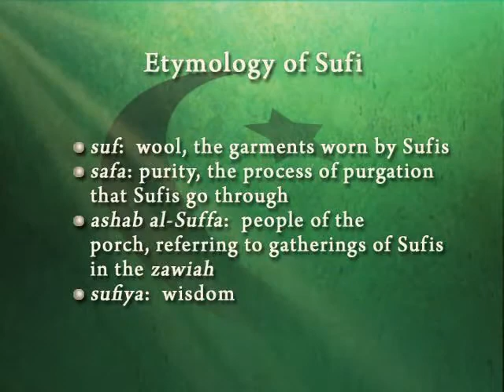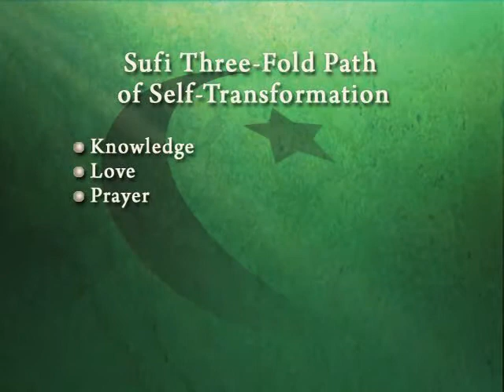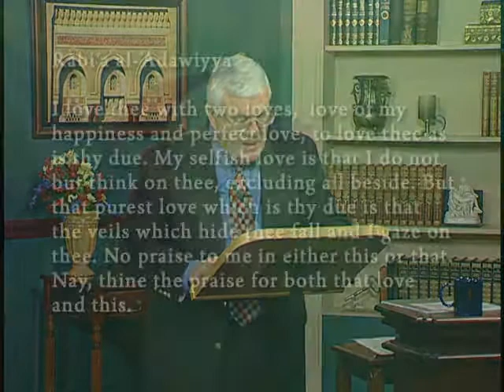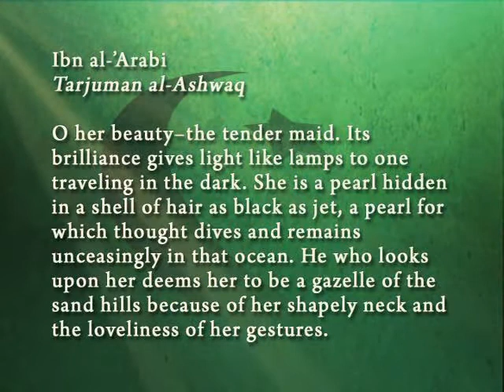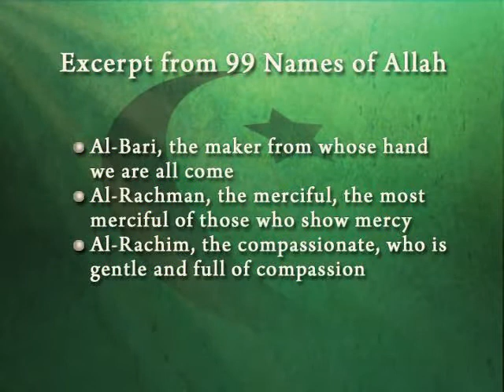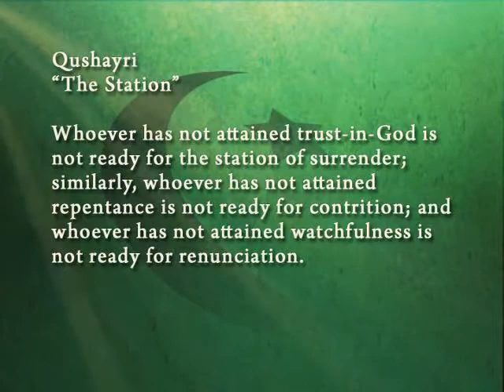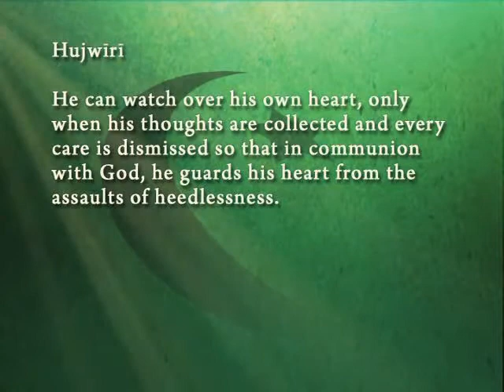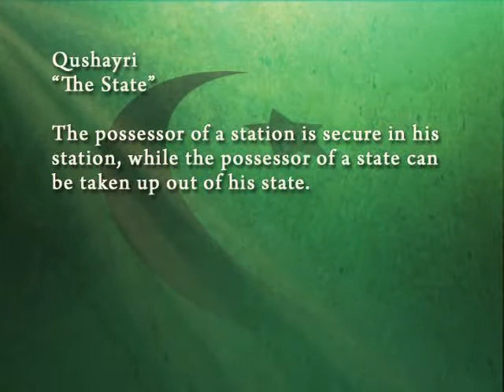Judaism, Christianity, and Islam: 29 The Appearance of Sufism